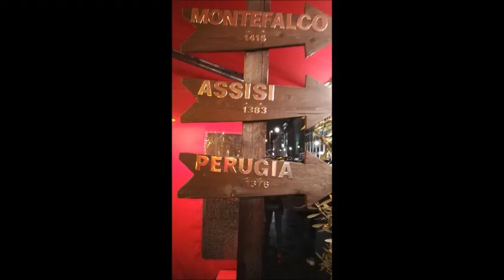Turen går til Berlin februar 2020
Det var lige før, Covid-19 stoppede al rejseaktivitet, men vi nåede det.
Vi skulle mange ting - især høre klavermusik med Daniel Barenboim - men også i teater for at høre og se opera.
Plus al det løse ...